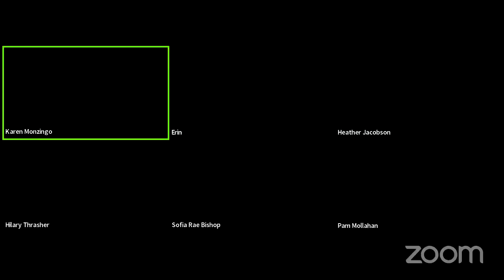Be on the Profit Side of Fashion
Want to learn more? Join my informational group about having your own boutique! Ready to just get rolling? Here is the link to sign up!